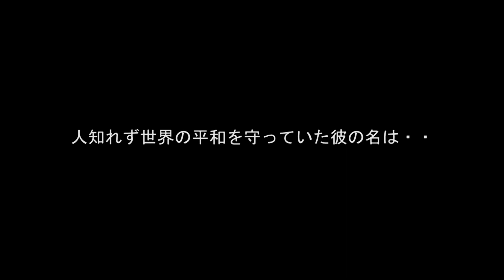地獄からの使者 S.H.Figuarts スパイダーマン（『スパイダーマン』東映TVシリーズ）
価格7,150円(税10%込)
6,500円(税抜)

〇【ベルマーク】をタップするとランディの最新動画の通知を受け取れます！

関連動画

MUSIC
DJ JINGLE SCI
ani't  no cry
The Sentinel
Experomental Model

今回の動画に収録されてない写真等も気分でつぶやいてます。

Amazon

-使用機材-
OLYMPUS omd-em5 mark2

M.ZUIKO ED 12-40mmF2.8PRO

FUJI FILM XT-2  レンズキット

エクステンションチューブ MCXE-16 MCEX-16

Godox TT685F 2.4G TTL GN60 1/8000S HSS カメラフラッシュスピードライト Fujiカメラ対応